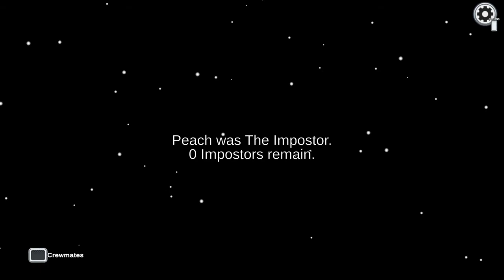Among Us_20220818172549